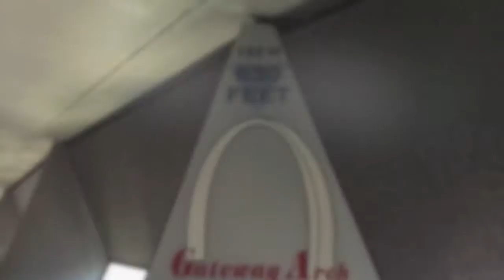St Louis Arch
A view of and from the St. Louis Arch "Gateway to the West". It is the tallest national monument standing 630 feet tall. It symbolizes the westward expansion and is the centerpiece of the Jefferson National Expansion Memorial.

"Fuzzy Blue Lights" by Owl City